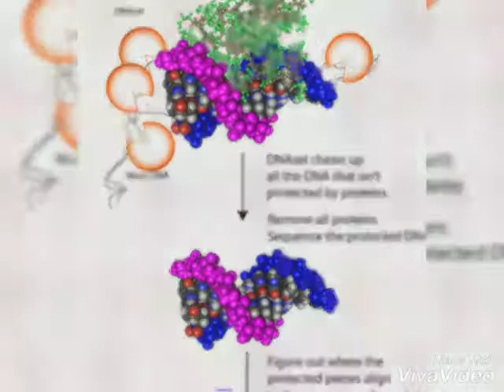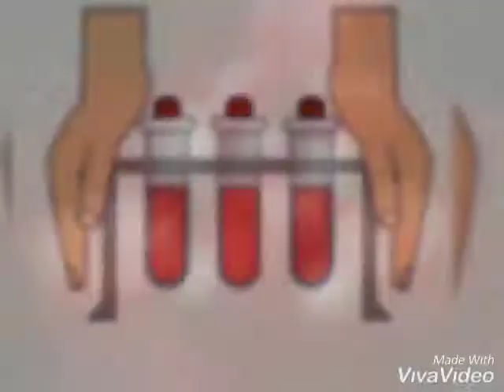ರಕ್ತದ ಸಂರಕ್ಷಣೆConservation of blood#रक्त का संरक्षण#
ರಕ್ತದ ಸಂರಕ್ಷಣೆ ಹಾಗೂ ಸಂಶೋಧನೆ ಕುರಿತು ಸಂಕ್ಷಿಪ್ತ ಮಾಹಿತಿ.